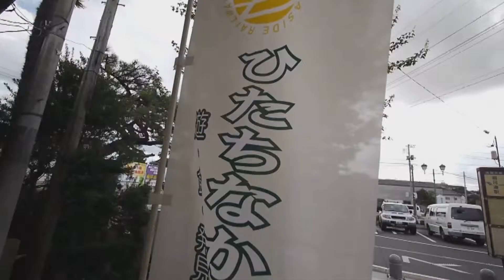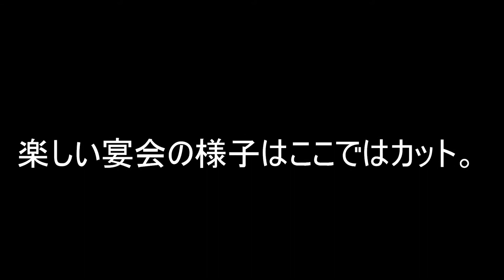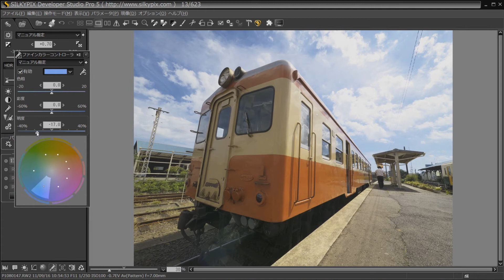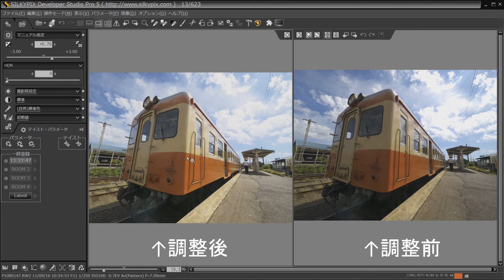鉄道写真家広田泉と行くひたちなか海浜鉄道＆水郡線ツアー初日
2011年09月17日～18日、財団法人グリーンふるさと振興機構主催によるたちなか海浜鉄道＆水郡線撮影ツアーが行われました。撮影講師として、鉄道写真家広田泉様、­写真の仕上げ方講師としてSILKYPIXスタッフが同行し、楽しい撮影ツアーになりました。初日はひたちなか海浜鉄道の動画です。2011年03月11日に被災し、全線­運休となった同路線が復興し、古い気動車が走る沿線を撮影しています。後半にはSILKYPIXのHow To動画もあります。